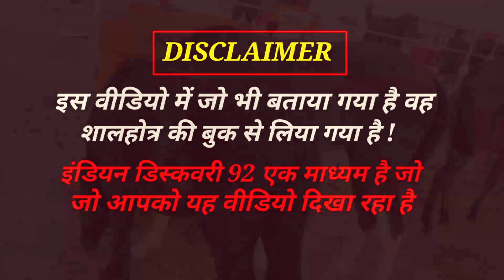शालिहोत्र संहिता- दाग व अंजनी रंग शुभाशुभ वर्णन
नमस्कार दोस्तों । मैं प्रदीप सिंह राजपूत आपका स्वागत करता हूं इंडियन डिस्कवरी 92 में

आपको इस सीरीज में जो भी information दी जा रही है या बताया जा रहा है वह शालिहोत्र संहिता की बुक से लिया गया है ! Indian Discovery 92 एक माध्यम है जो आपको यह वीडियो यूट्यूब के द्वारा अपने चैनल पर दिखा रहा है !शालिहोत्र संहिता की इस सीरीज में जो भी विजुअल (वीडियो)दिखाए जा रहे हैं वह मेले और Stud Farm के हैं ! अगर आप में से किसी भी भाई के पास में घोड़ा/ घोड़ी है और वह शालिहोत्र संहिता की इन वीडियो में इसी तरीके से अपने वीडियो या घोड़े को प्रमोट करना चाहता है तो वह वीडियो बनाकर हमारे चैनल पर भेज सकता है अपने नाम और घोड़े के नाम के साथ में ! अगर दोस्तों आपको वीडियो में कोई कमी लगे या सुझाव देना है तो आप मेरे नंबर 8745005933 पर call या What's app पर बता सकते हैं या फिर कमेंट मैं भी अपने सुझाव दे सकते हैं।अगर दोस्तों आपको हमारी यह सीरीज पसंद आती है तो इसके वीडियो अपने फेसबुक और सोशल मीडिया प्लेटफॉर्म पर भी आप शेयर करें और भी Horse  lover को इन वीडियो के बारे में बताएं !

*शालिहोत्र संहिता -घोड़े के दांतो से उसकी आयु यानी की उम्र का पता कैसे लगाएं (Part-14)

*शालिहोत्र संहिता -घोड़े के दांतो से उसकी आयु यानी की उम्र का पता कैसे लगाएं (Part-13)

*शालिहोत्र संहिता मैं क्या बताया गया है मालिक और घोड़े के गणो के फल के बारे में ( Part-12)

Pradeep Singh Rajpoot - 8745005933